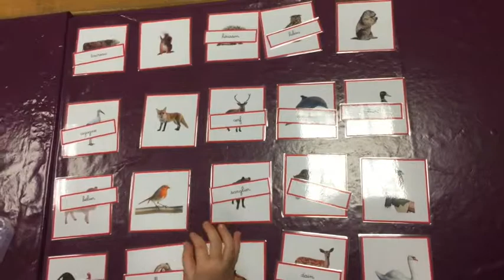Les animaux d'europe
Lire et retenir  le nom des animaux d'Europe en GS